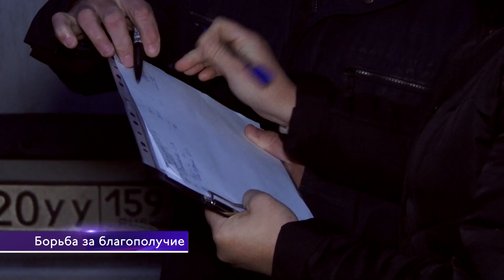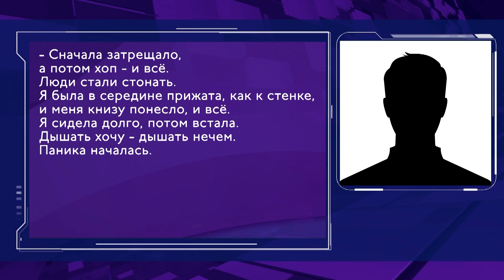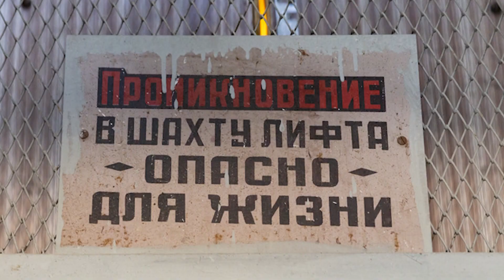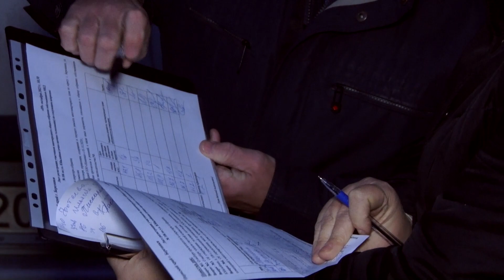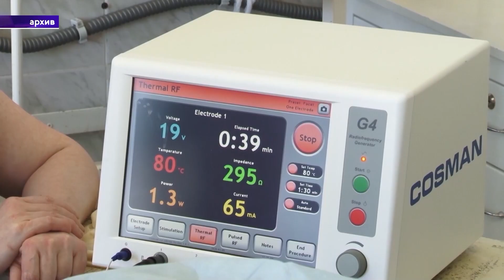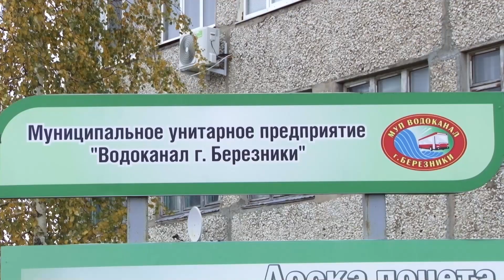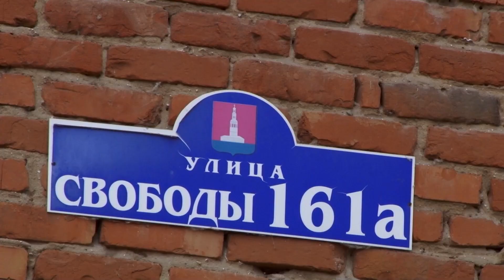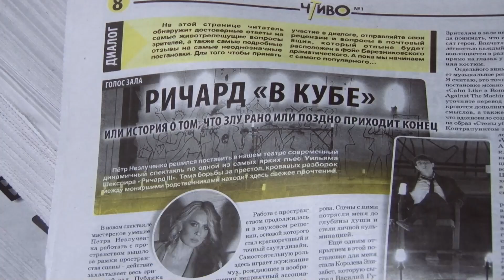2818 выпуск Новости Верхнекамья ТНТ Березники 11 октября 2023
📺 ВЫПУСК 11 ОКТЯБРЯ 2023

🔹Борьба за благополучие

У жителей одного из домов назрел конфликт. А причем здесь две управляющие компании?

🔹Отопление есть?

Отопление есть? Сегодня расскажем теплые ли батареи в отдаленных территориях и куда обращаться?

🔹Впервые в Березниках

Впервые в городе пройдет чемпионат для собак по защите и послушанию. Как стать участником?